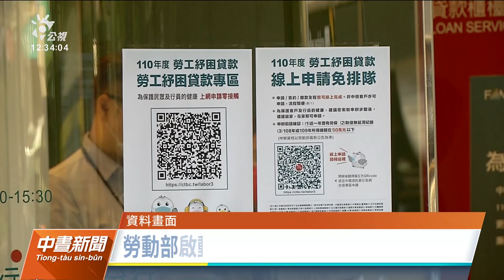勞工紓困貸款人部分具軍公教身份 勞動部已啟動查核｜20220103 公視中晝新聞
勞動部啟動勞工紓困貸款，提供受影響的勞工，不過，審計部發現，部分貸款人擁有軍公教身分。對此，勞動部強調已啟動查核。